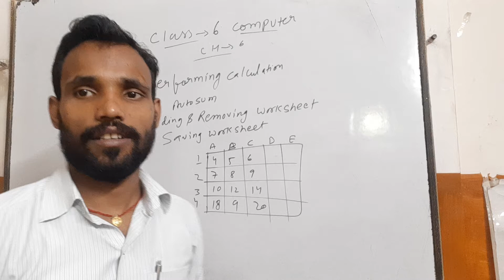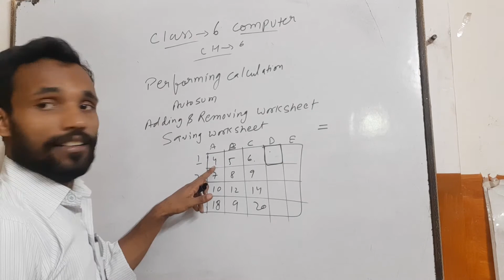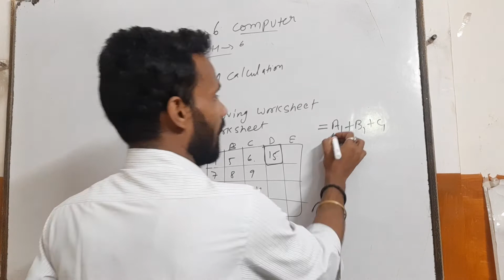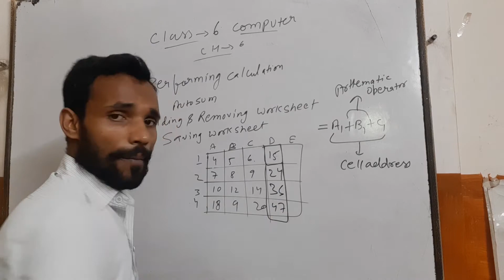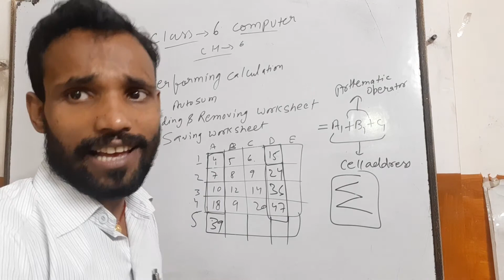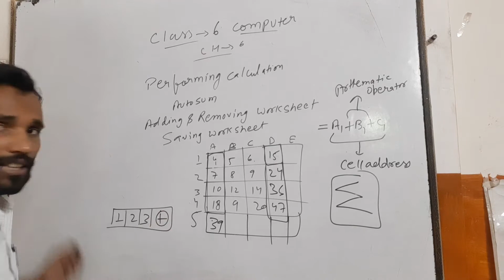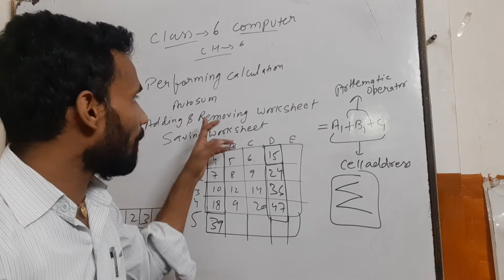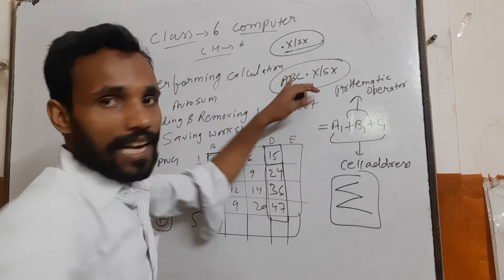Class 6 computer chapter 6